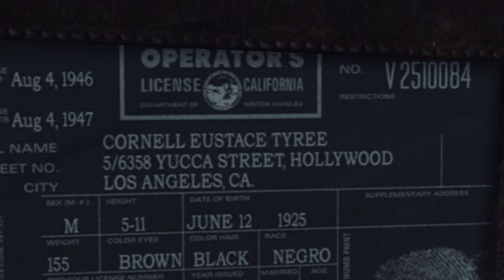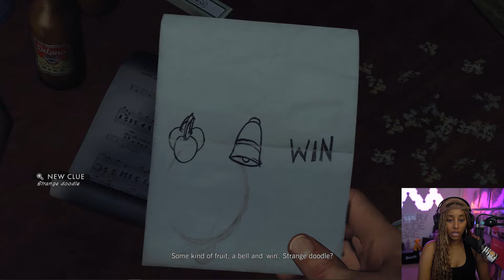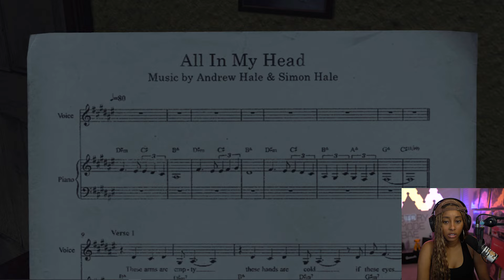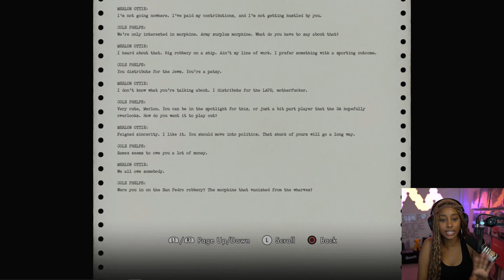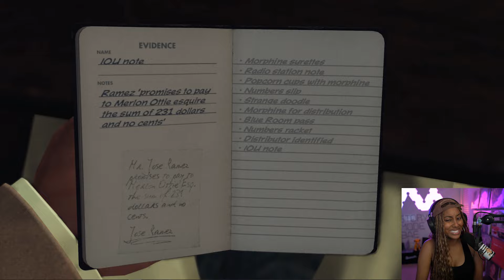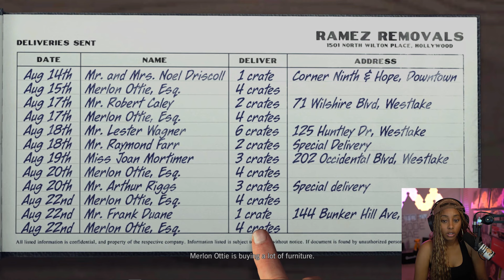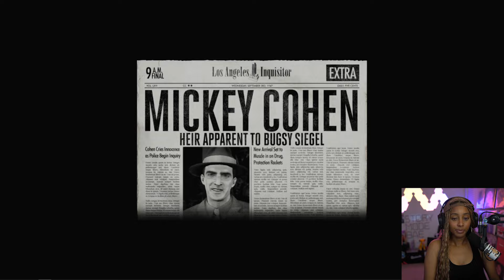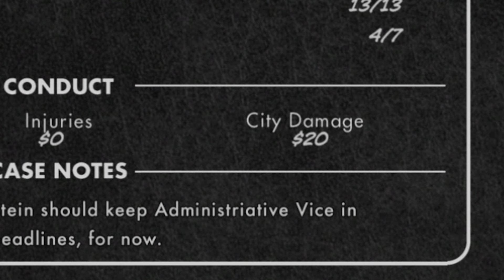The Black Caesar | LA Noire (Episode 13)